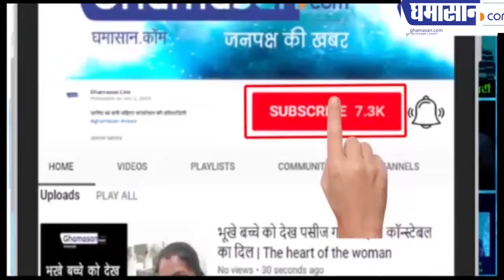420 पापड़ कैसे बना देश का प्रसिद्ध ब्रांड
420 पापड़ कैसे बना देश का प्रसिद्ध ब्रांड
आखिर क्या है इसकी लोकप्रियता का राज